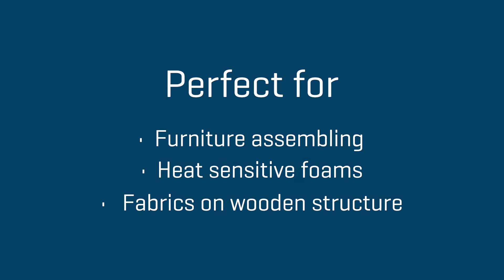Rapid PRO EG340 Pro-industrial Glue Gun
Trusted by professional everywhere, this industrial performance glue gun is equipped with a cartridge heater system, integrated thermostat and replaceable nozzle. Work effectively thanks to 1400 g / hour glue output, 2-minute heating time, adjustable temperature function (120°-220 °C) and 4-finger trigger operation. Supplied with stable and mobile stands and a long, 2.5 m cord.